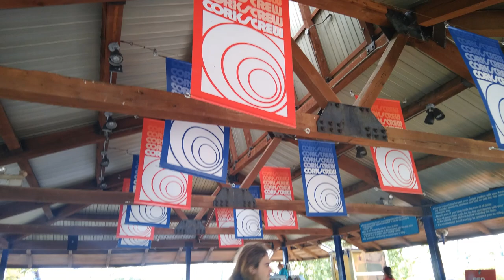Random Cedar Point footage- No copyright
You can use this footage for a video, just give me credit for the footage please